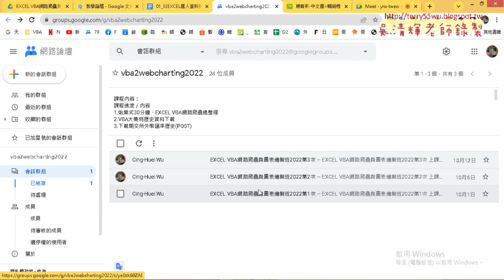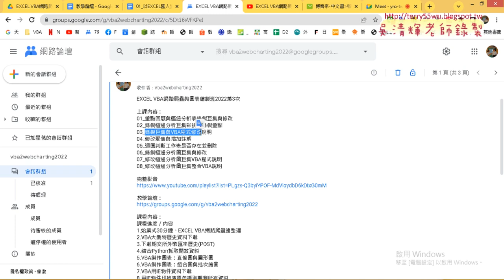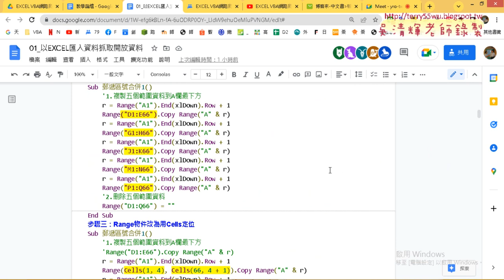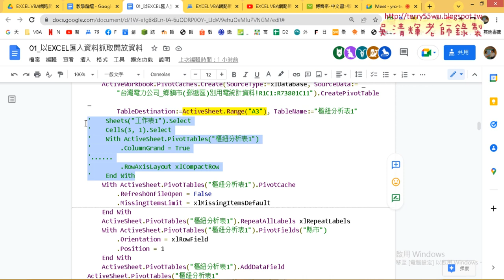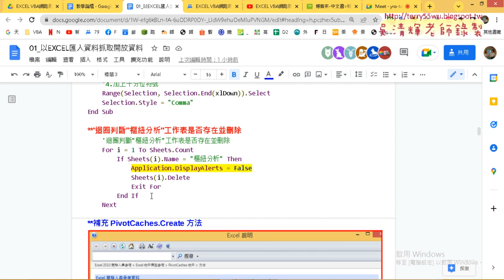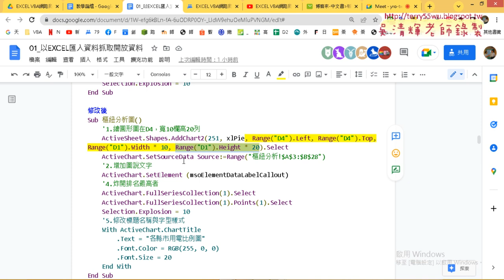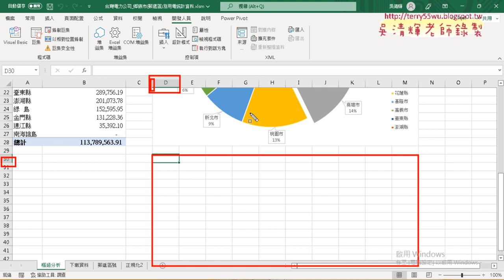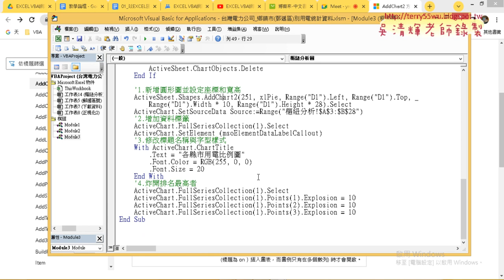01 重點回顧與樞紐分析巨集VBA修改